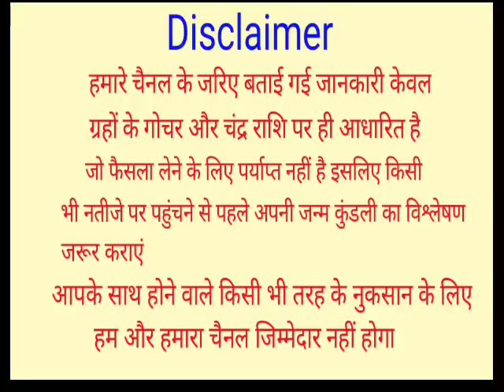Kanya Rashifal 24 March 2022 | 24 मार्च 2022 कन्या राशिफल | आज का कन्या राशिफल | Virgo Rashi